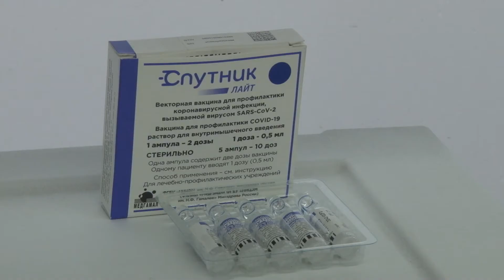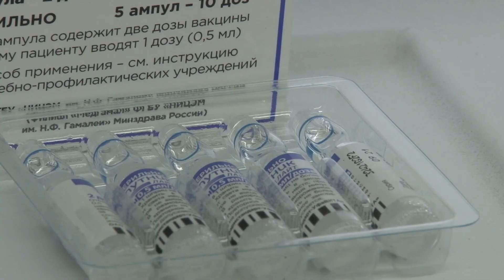Работники культуры Анапы прошли ревакцинацию от ковида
Сотрудники учреждений культуры Анапы коллективно прошли ревакцинацию против коронавирусной инфекции. В Городской театр приехали все, кто первые прививки поставил летом прошлого года. Туда же анапские медики отправили бригаду мобильного прививочного пункта.